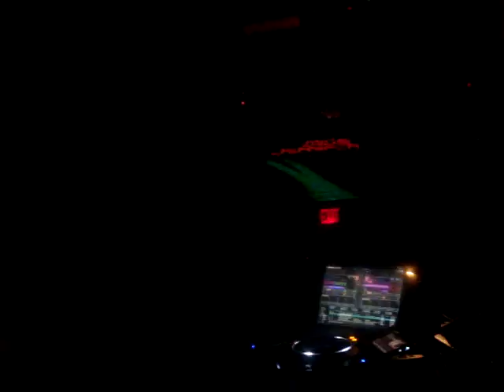MISS JENNIFER 5 @ PACHA NYC May 2011 Boomboxglobal Atmosphere